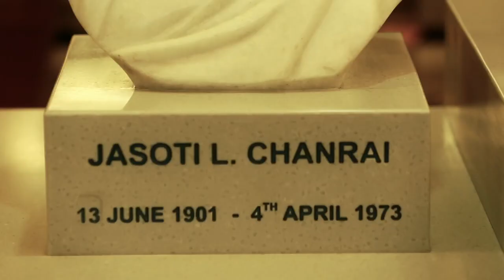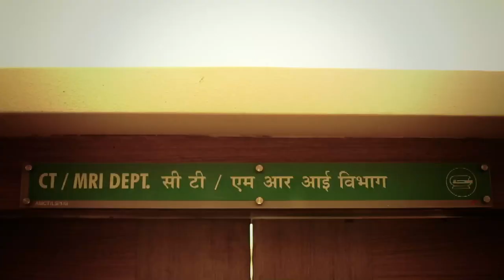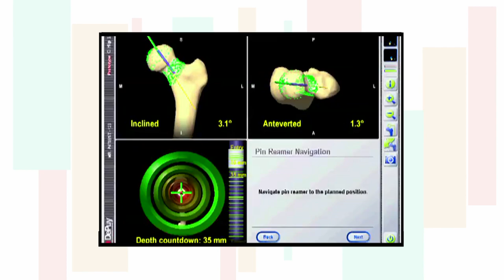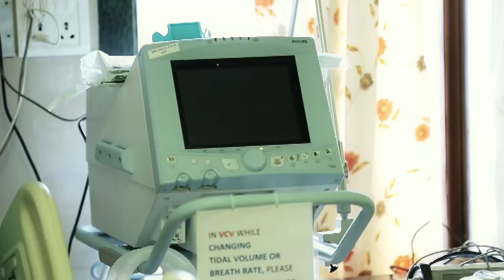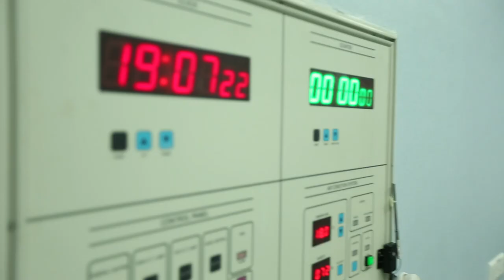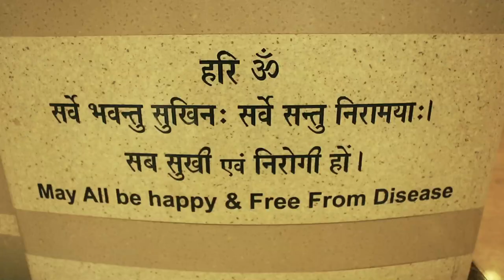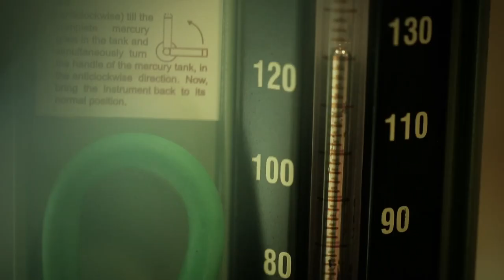Jaslok Hospital & Research Centre